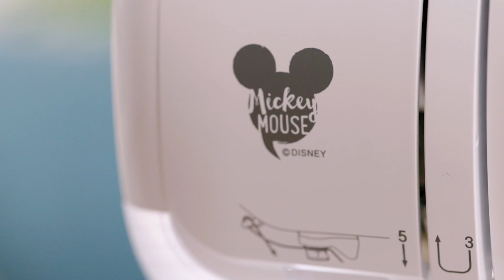Stellaire2 Positioning System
With the 2-Point Embroidery Positioning with LED Pointer, the Stellaire2 lineup allows you to have the perfect embroidery placement every time.